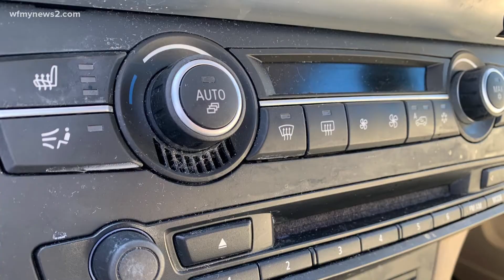Used car problems pop up soon after purchase for High Point woman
She was frustrated that the dealership sold her a car that didn't work properly. She reached out to News 2 for help seeing if the dealership would take care of some of the costs.